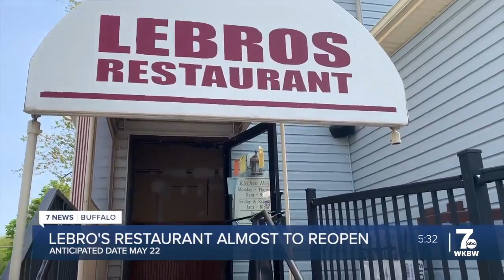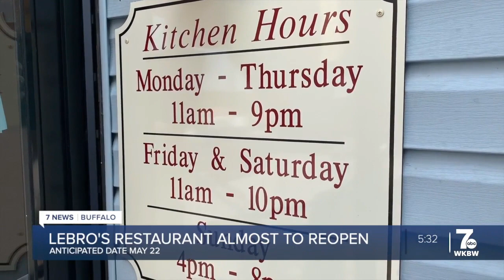Construction on Lebro’s Restaurant expected to be finished soon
Construction on Lebro’s Restaurant is expected to be finished sometime before the end of the month.